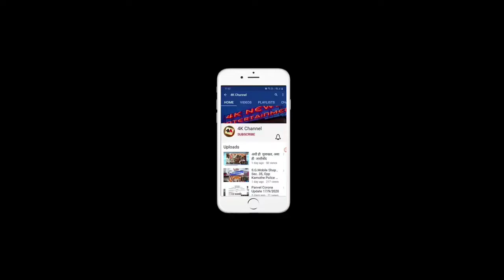Chain Snatching च्या घटना घडू नयेत म्हणून उप आयुक्तांनी दिलेली माहिती.